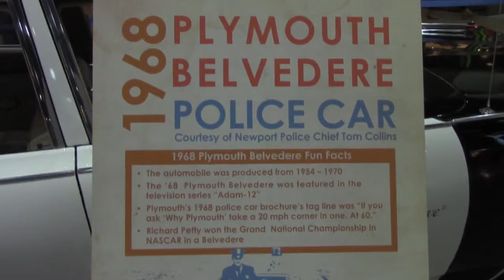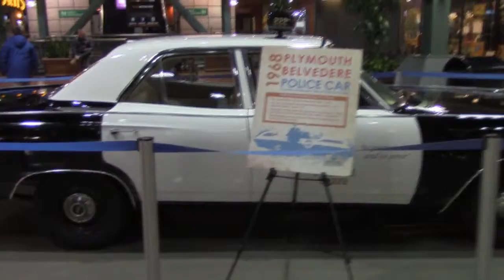Cincinnati en Febrero | Cincinnati in Early February